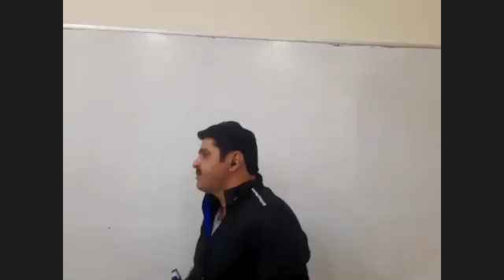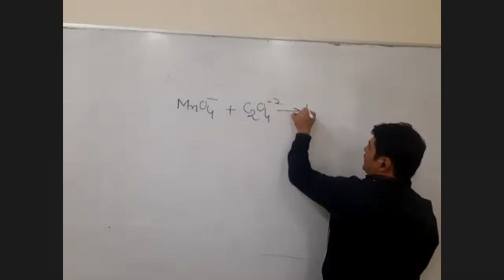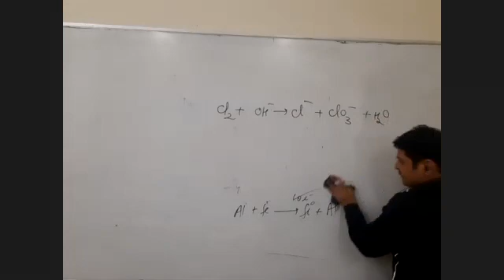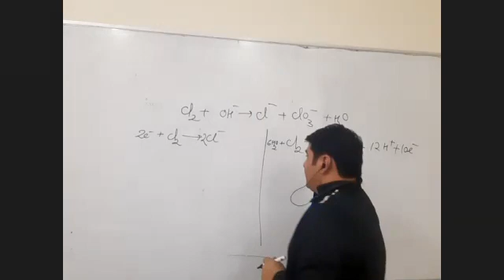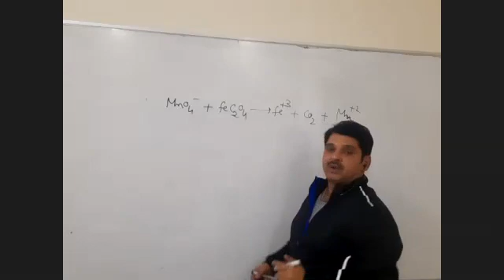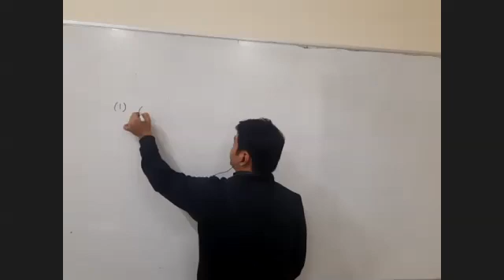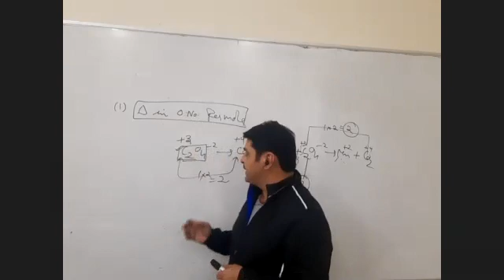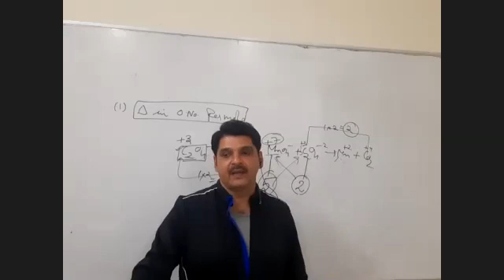11 30112020 Redox